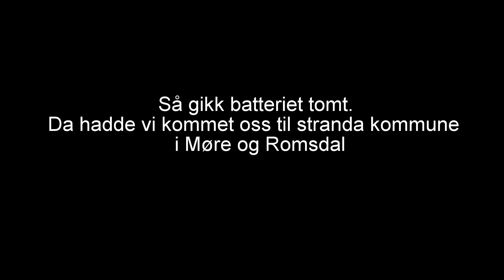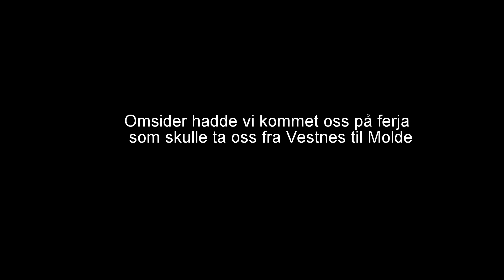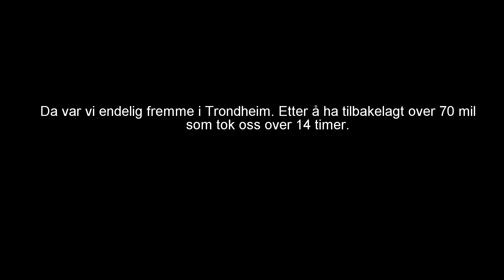Bergen til Trondheim Timelapse Video